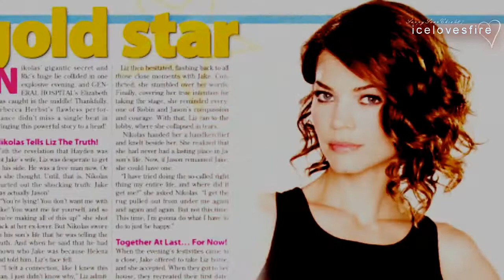rebecca herbst is a "little darling" [for matty]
MERRY BELATED CHRISTMAS, big bro! I'm sorry this is so late and I hope you had a fantastic Christmas!